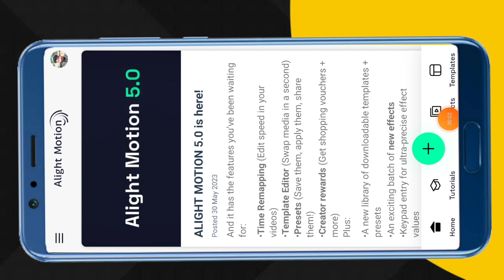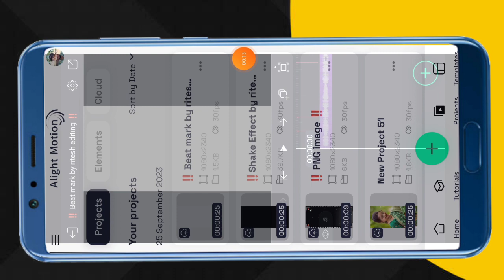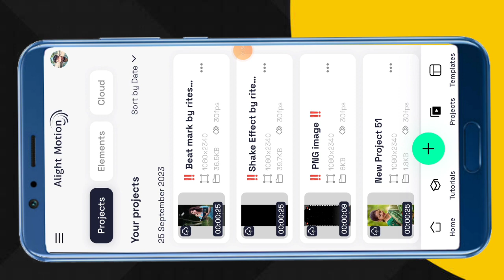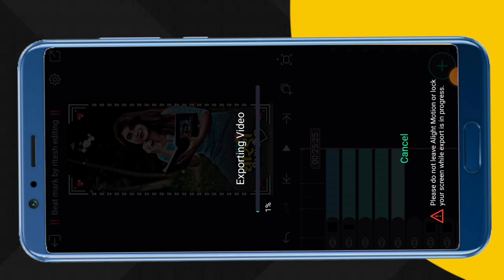Barma doran no pyar status editing // Alight motion video editing // gujarati timli status editing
Search Key

1. Ritesh editing
2. alight motion video editing
3. alight motion video editor
4. alight motion video effects
5. alight Motion video effects download
6. alight  motion real editing?
7. How do yuo use alight motion app for edits
8. alight motion Gujarati status editing
9. alight motion tutorial
10. alight motion status editing kese kare
11.  technical ritesh 50k
12. alight motion
13. alight motion video
14. ritesh editing alight motion
15. ritesh edit
16. alight motion app editing
17. alight motion sheck effect
18. alight motion status editing in Hindi
19. trending timli status editing alight motion
20. adivasi WhatsApp status editing alight motion

               @Ritesh Editing